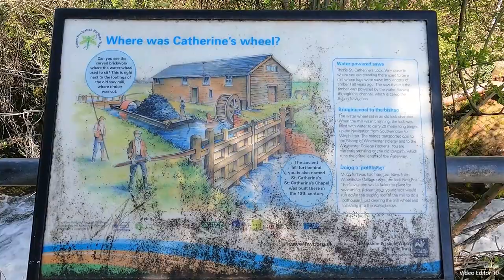Hockley viaduct, Winchester to St. Catherine's hill - a walk on the wild side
A nice walk between Hockley viaduct to St. Catherine's Hill, Winchester, Hampshire. Another video shows a walk further along the Itchen navigation river to Winchester City centre and back again, using the 'Pilgrim's trail' and 'Water meadows'.